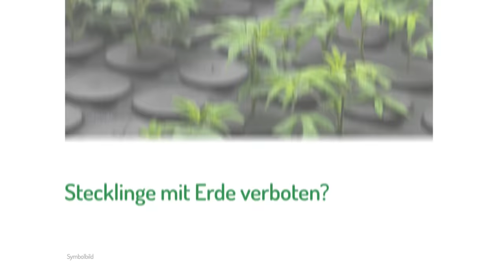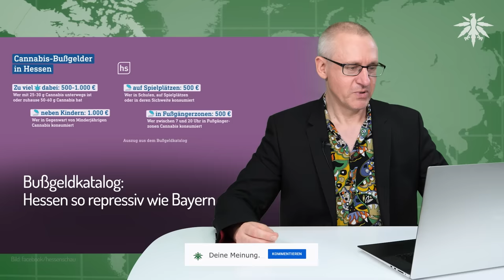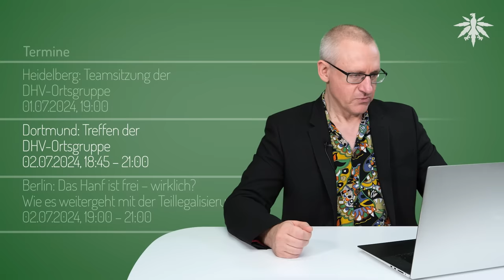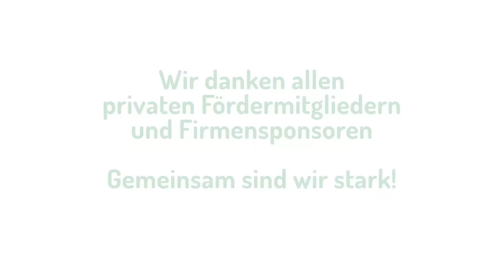Stecklinge mit Erde verboten? | DHV-News # 425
0:00 Intro
0:27 Vorbemerkungen
2:53 Stecklinge mit Erde verboten?
9:25 CSC-Behörden in fast allen Bundesländern klar
12:06 Bußgeldkatalog: Hessen so repressiv wie Bayern
13:18 Ortsgruppen-Funk
16:13 Termine

*DHV-Diamantsponsoren*

Seeds24.at

*Vorbemerkungen*

Cannabis Normal! Konferenz des DHV

*Stecklinge mit Erde verboten?*

dubisthalle.de, 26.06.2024: Selbst Omis standen in der langen Warteschlange: Hanfverband verteilt am Leipziger Turm kostenlos Cannabis-Stecklinge und Samen – kein Eingreifen der Staatsanwaltschaft

RA Grubwinkler, 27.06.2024: Das Aus für legale Stecklinge? Meinungen?

*CSC-Behörden in fast allen Bundesländern klar*

CAD, 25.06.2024: Zuständige Behörde für die Cannabis Anbauerlaubnis (Lizenz)

sueddeutsche.de, 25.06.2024:Entwurf für Verordnung: Landesbehörde soll Stichproben in Cannabis-Clubs nehmen

*Bußgeldkatalog: Hessen so repressiv wie Bayern*

Kölner Stadtanzeiger/dpa, 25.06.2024: „Nehmen die Grenzen ernst“ - Kiffen neben Kindern kann künftig 1000 Euro Bußgeld kosten

Bernd Werse, 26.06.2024: Hessen orientiert sich bei den Bußgeldern für CanG-Verstöße an den völlig überzogenen Vorgaben der drogenpolitischen Blindgänger aus Bayern

*Ortsgruppen-Funk*

*Termine*

Berlin: Cannabis Normal! Konferenz des Deutschen Hanfverbands
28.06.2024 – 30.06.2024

Freiburg: Infostand der DHV Ortsgruppe
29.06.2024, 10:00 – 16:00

Bamberg: Infostand der DHV-Ortsgruppe beim DR RUTH – Open Air
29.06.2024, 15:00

Heidelberg: Teamsitzung der DHV-Ortsgruppe
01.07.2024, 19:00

Dortmund: Treffen der DHV-Ortsgruppe
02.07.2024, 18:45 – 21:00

Berlin: Das Hanf ist frei – wirklich? Wie es weitergeht mit der Teillegalisierung
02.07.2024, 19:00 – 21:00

Berlin: Brain Talk – Queere Neurodiversität & med. Cannabis
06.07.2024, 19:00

München: Online-Treffen der DHV-Ortsgruppe
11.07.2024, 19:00